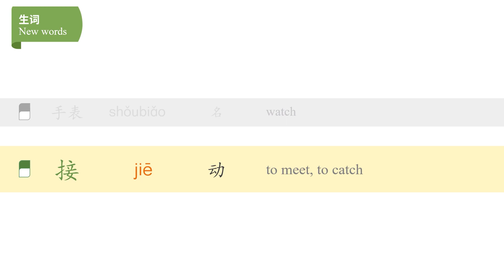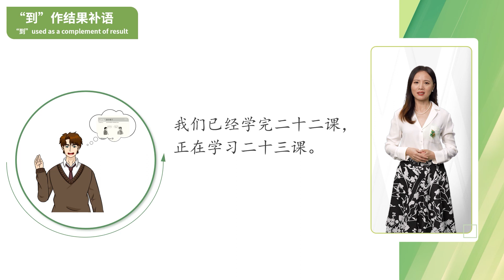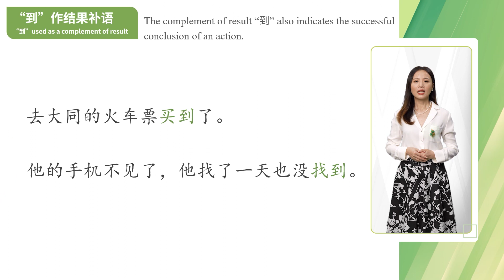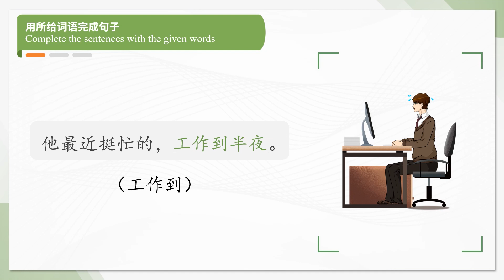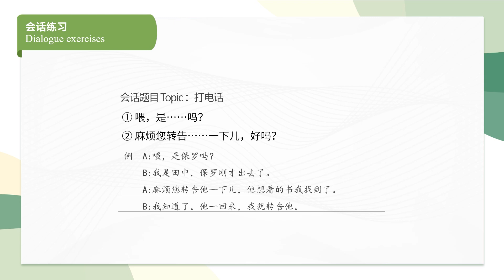Short-term Spoken Chinese Threshold Vol. 2汉语口语速成入门篇下 Lesson 23 你打错了 You've made a wrong call Part 2